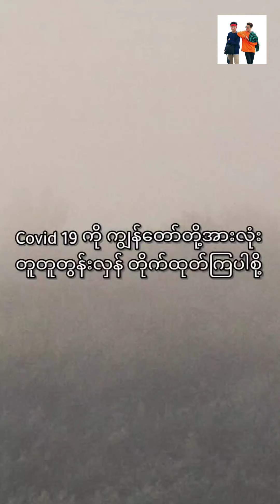Covid-19 ကို မိမိကစ ကာကွယ်ပါ🙏🏻🙏🏻🙏🏻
အားလုံးရောဂါကြီးက ကင်းဝေးကြပါစေ🙏🏻